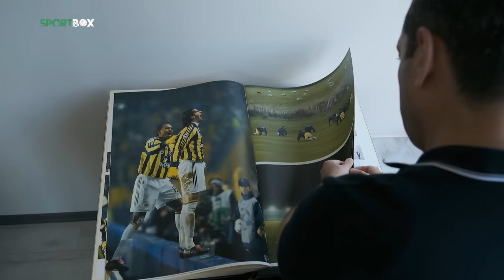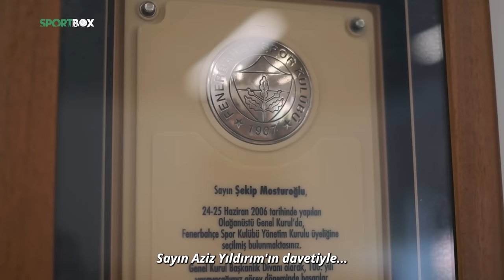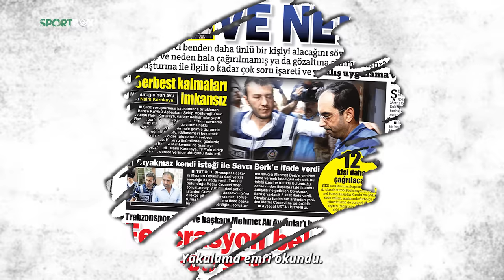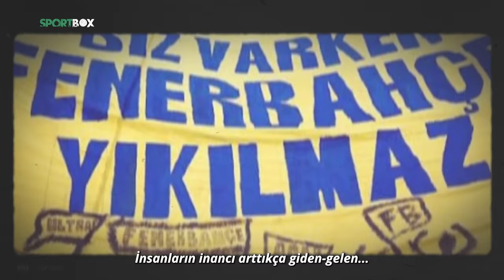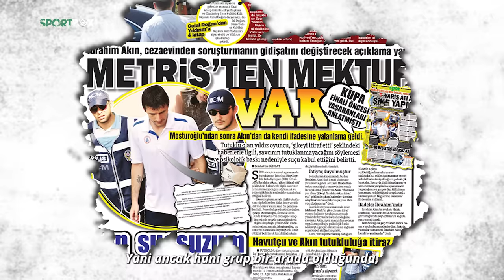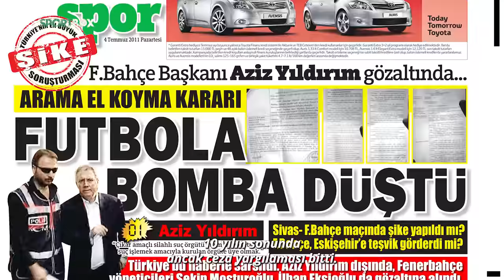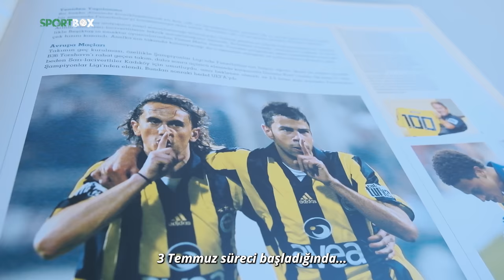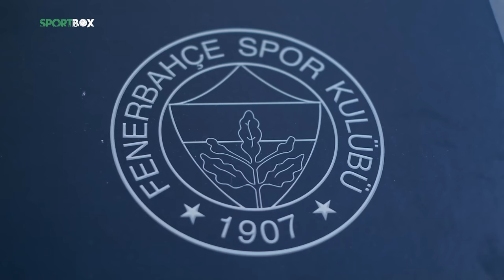Şekip Mosturoğlu: Bu Davadan Vazgeçersem Anam Hakkını Helal Etmez | Şike Davası’nın İnsani Boyutu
Futbolda 3 Temmuz 2011’de patlayan şike davası aralık 2021’de Yargıtay 5. Ceza Dairesi tarafından sonuçlanmış ve Fenerbahçe Başkanı Aziz Yıldırım ile birçok spor adamı için beraat kararı çıkmıştı. Bu isimlerden biri olan ve 8 ay cezaevinde kalan Şekip Mosturoğlu, yaşadığı süreci SportBox’a anlattı. O dönemde Fenerbahçe’de yöneticilik yapan Mosturoğlu, geçen 11 yılın ardından tüm sürecin kendisine hissettirdiklerini, yaşattıklarını ve birçok anısını paylaştı. İyi seyirler…

SportBox, Türkiye tarihine geçen sporcuların hikayelerini üreten yeni bir medya mecrasıdır. Çalışmalarına Mayıs 2022’de başlayan SportBox ve ekibi, yeni dünyada yeni medyanın tüm unsurlarını kullanarak bundan sonra her pazar karşınızda olacak. Başarı hikayelerinden güncel konulara, gençlere motivasyon unsuru olacak konuşmalardan yeni dünyaya kadar birçok alanda yaratıcı kurgu ve müzik kullanılarak video içerikler üretir.

Bizi Instagram'dan takip etmek için; @sportboxweb
Bizi Twitter'dan takip etmek için; @sportboxweb;
Bizi TikTok'ta takip etmek için; @sportboxweb
Bizi Facebook'ta takip etmek için; @sportboxweb